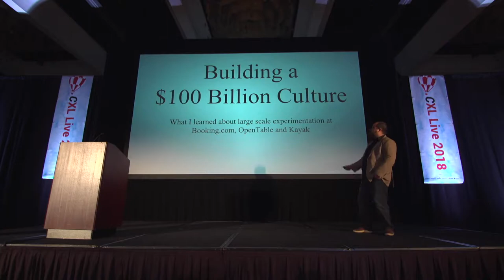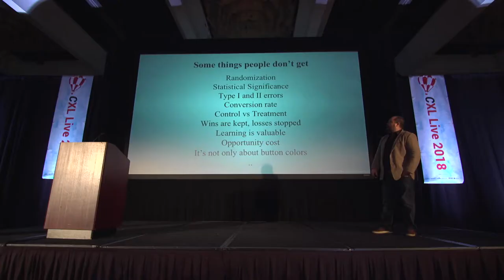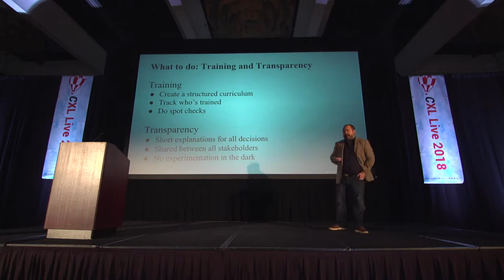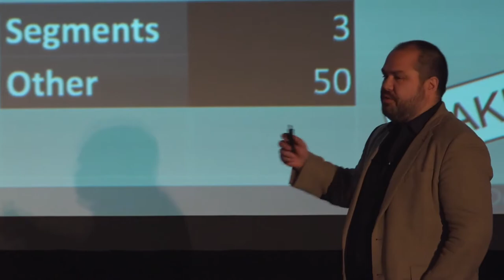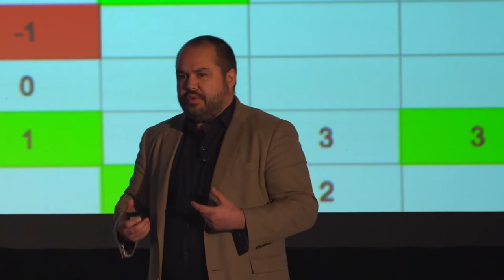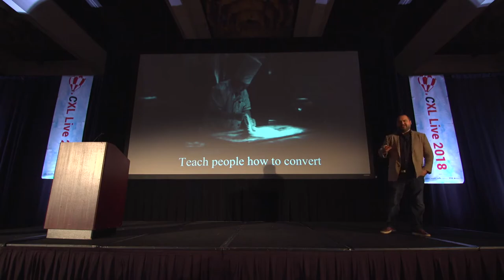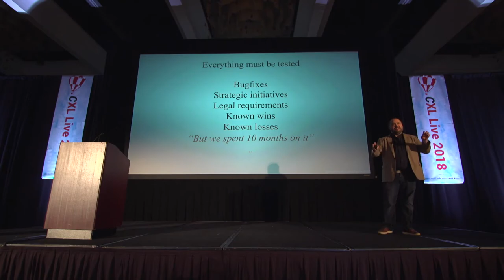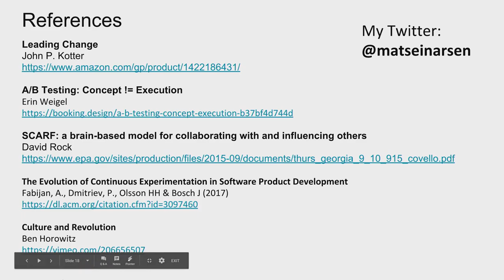Mats Einarsen: Lessons Learnt from Creating a Large Scale Experimentation Culture - CXL LIVE 2018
With 10 years of experience in AB-testing from Booking.com, OpenTable and KAYAK, Mats Stafseng Einarsen is sharing some of the lessons he learnt from creating high volume conversion optimisation teams. Particularly drawing from his experience at OpenTable, where he scaled experimentation from 25 to up to 200 experiments per month, substantially driving conversion and growth. This talk will contain small and big tricks that might help get traction for AB-testing in your own organization.